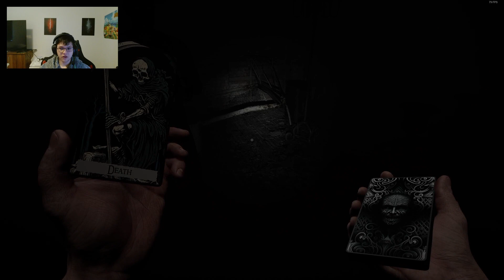Ich verfluche @RedDragon87524 und ich Sterbe Im Haus